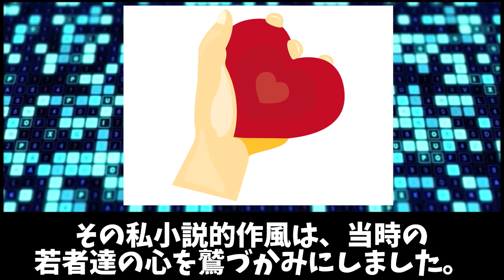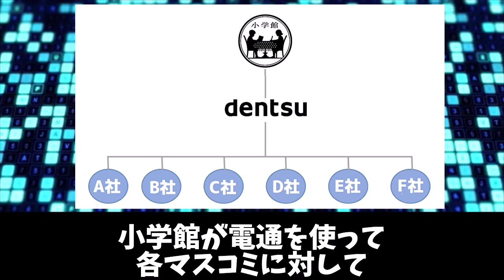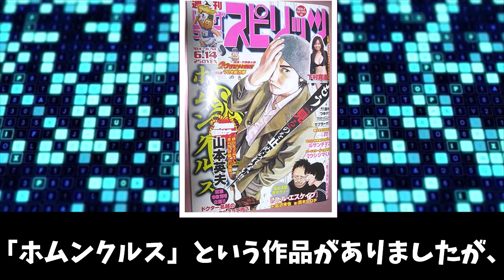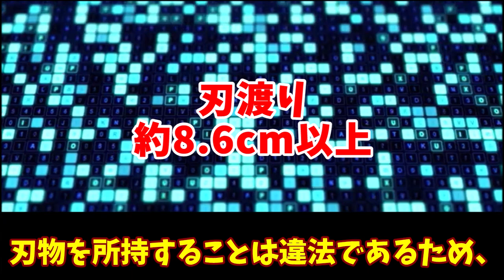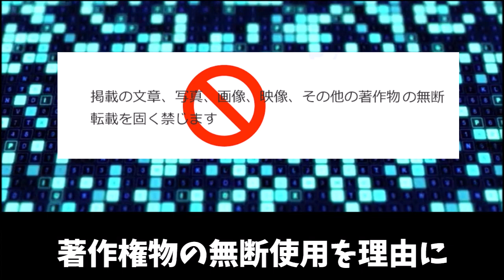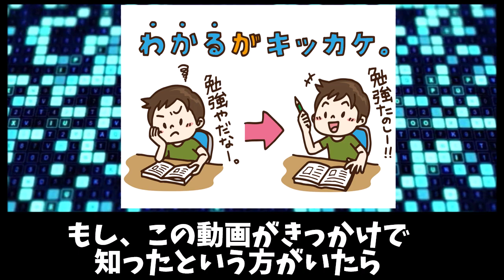(続)やらかしてしまった漫画家・警察沙汰になった漫画家５選【ゆっくり解説】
今回は、過去に事件を起こし逮捕されてしまった漫画家第二弾を紹介します。
第一弾とは事件の毛色がちょっと違い、少しショッキングなネタが多いかももしれません。
しかし、事件に関係なく紹介した漫画家の作品はどれも素晴らしいものばかりです。

【目次（時間をタップすると飛べます）】
00:00 オープニング
00:28  漫画家「野々村秀樹」
02:18  漫画家「永島慎二」
03:20  漫画家「山本英夫」
05:33  漫画家「小畑健」
07:57  漫画家「押切蓮介」
09:52 まとめ